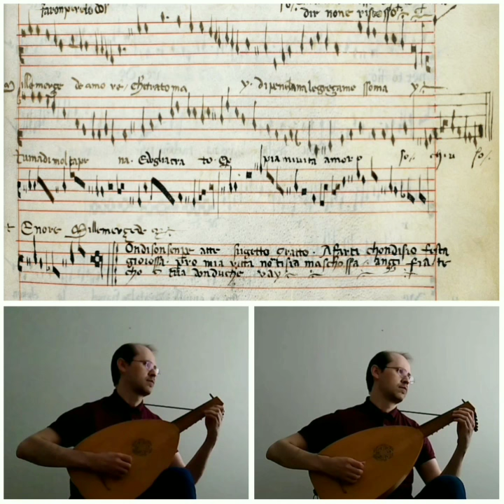Mille merze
Anonymous 14th c.
British Library, Add Ms 29987

Lute, Enrico Zanoni